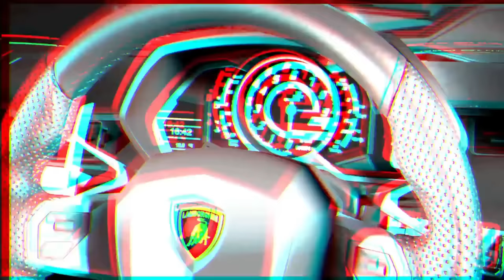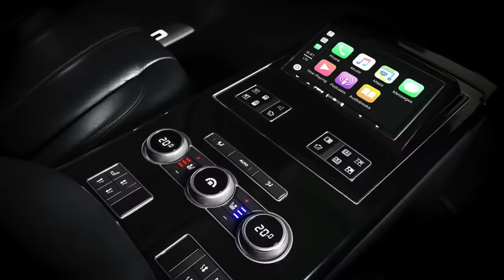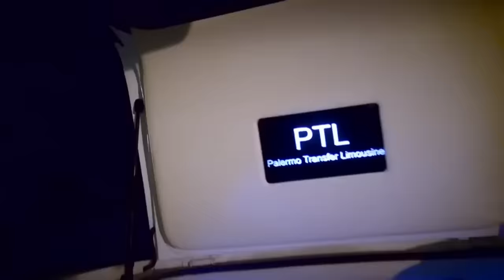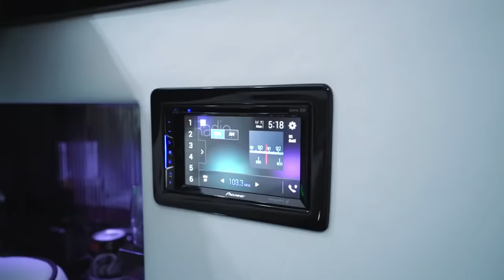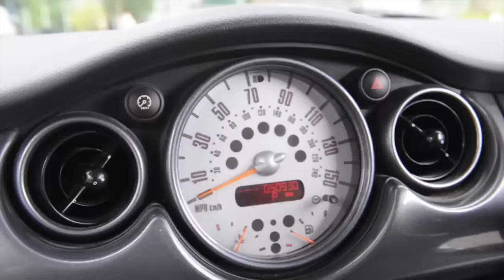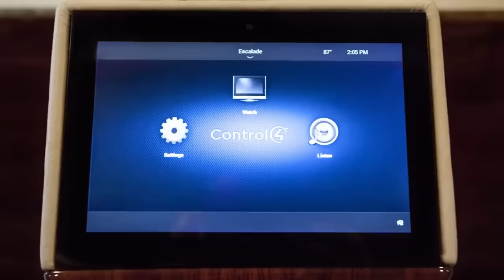LUXURIOUS LIMOUSINES THAT WILL BLOW YOUR MIND